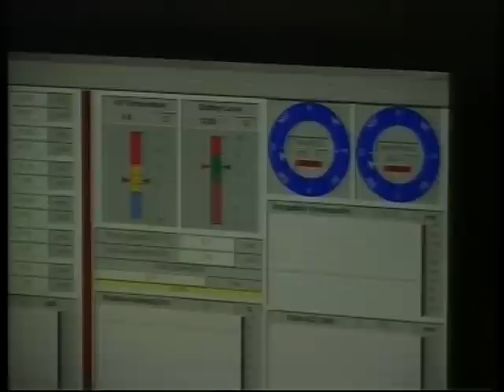KURSORI 28 02 13